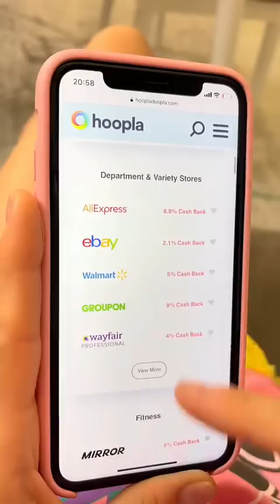Shopped our favorite brands with HooplaDoopla for bigsavings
Shopped our favorite brands with HooplaDoopla for big savings cash back 🥳